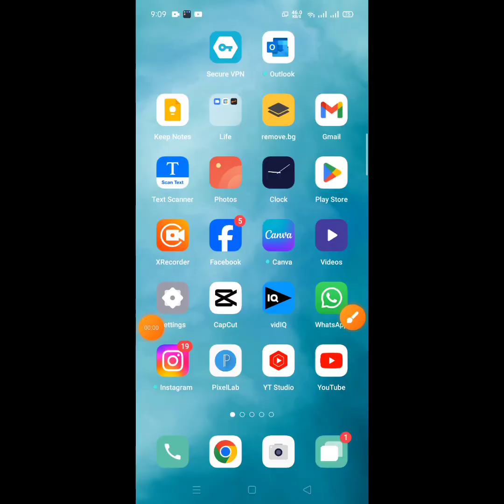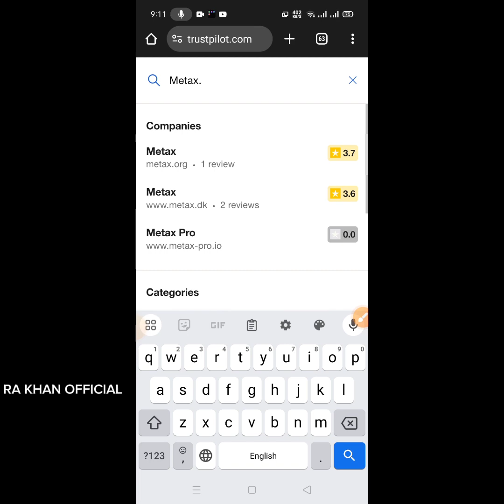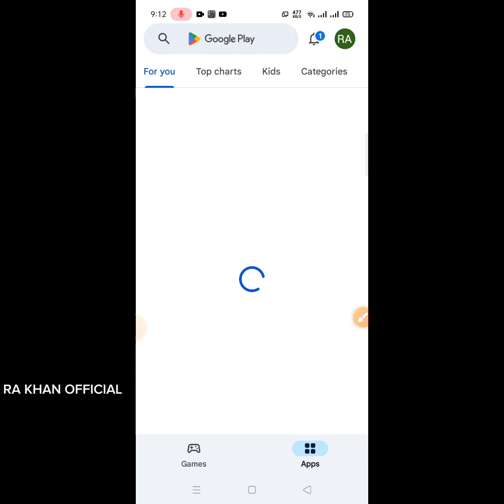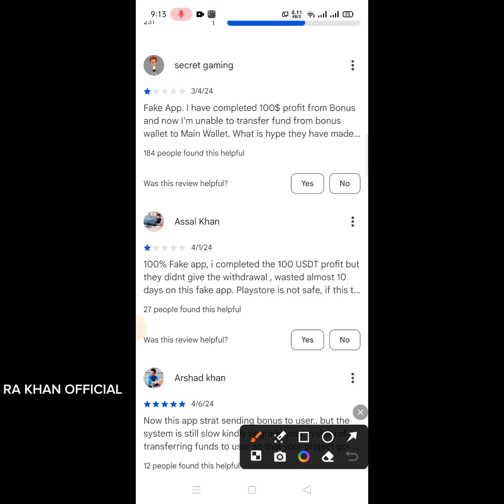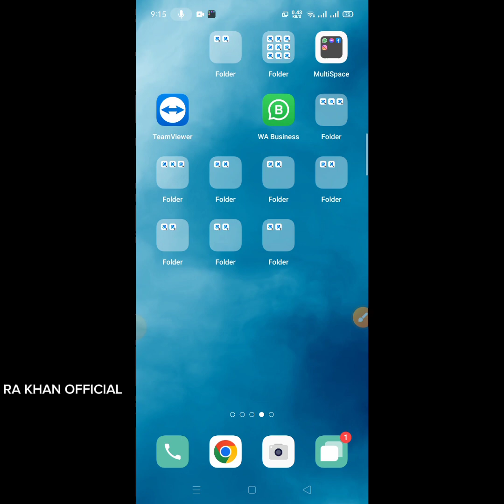Metax pro withdrawal, Metax pro withdrawal bonus, Metax pro real or fake, Metax pro, Metax pro app